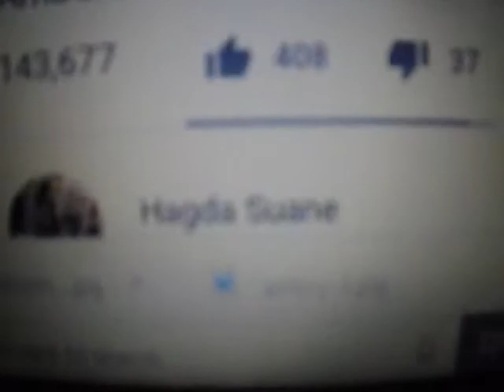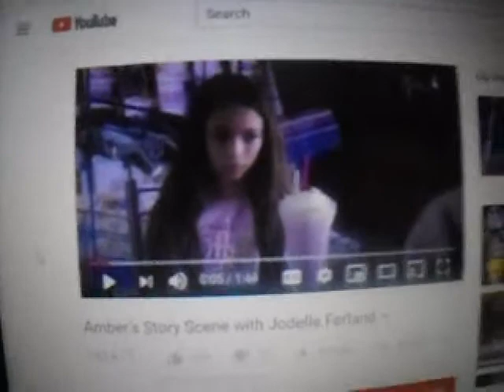The Amber Story 2019